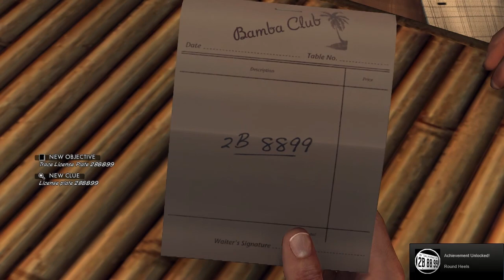Let's Play LA Noire Ep. 14: The Red Lipstick Murder 1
Cole is exposed to breasts and vaginae.